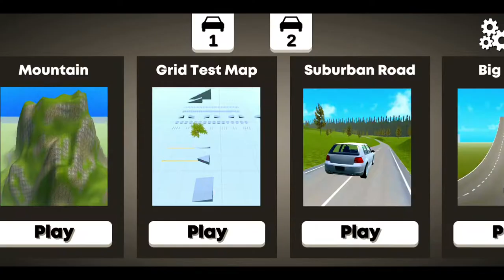Car Crash Simulator : Accident - Press Cylinder Gameplay Walkthrough,Car Crashes Game( iOS, Android)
Car Crash Simulator Real Car Damage Accident 3D : Press Cylinder - BeamNg Drive  Gameplay Walkthrough (iOS, Android) | Part 09

Let's See " who will survive or who will Not "
In this video, Played Car Crash Simulator Real Car DAMAGE ACCIDENT 3D is best car crashes game with beam.NG Drive & with great car crash sound effects and car crash sound.

• Game Developed by Alejandro Francisco Cea Negrin on iOS
• Game developed by " Sevengears "

Car Crash Simulator: Real Car Damage Accident 3D a new car destruction simulator

Enjoy this realistic high-speed accident simulator, go down the ramps and crash into the ground, use different vehicles in the same scene, collide with other cars and survive. Feel like you are playing a crash simulator mode, fast action, demolition derby and car war games.

Go down the roads at high speed and go over the potholes if you are able, jump extreme ramps and cause the maximum damage possible. Use a truck to crush the other vehicles. Enjoy extreme destruction on the mountain map, where you will drop your car down the mountain and break it into a thousand pieces watching how cars collide.
Drive through the crash test map and smash car with map items.

If you hit hard enough you can make the car parts fall off, the game uses realistic enough destruction physics for enjoyment. Perform different crash tests on the same level with different cars, and thus destroy them in various ways, you can also crash cars with the ones on the maps and thus break cars.

Features:
- Cars are destroyed and parts fall off.
- Realistic car physics
- Realistic car warp physics
- Amazing realistic 3D graphics.
- Different levels of destruction for the car.
- different camera modes.
- Realistic car handling for better driving simulation.
- Destruction of cars.

**Keywords**
car crash game in press cylinder
Car crash simulator Accident press cylinder
Car crash simulator real car damage accident 3d
press cylinder
game car carshes
car carshes game
car carshes compilation game
car crashes sound effect
car crash simulator accident
car crash simulator roblox
car crash game
car crash simulator android
car crash and smash
car crash sound
roblox car crash
techno gamerz
car vs Speedbumps
car vs big ramp
car speedbump
car crashes
cartoon car crashes